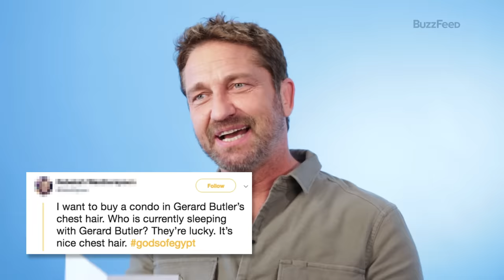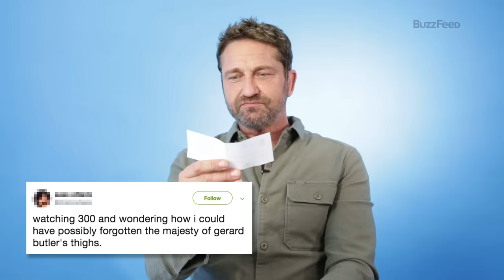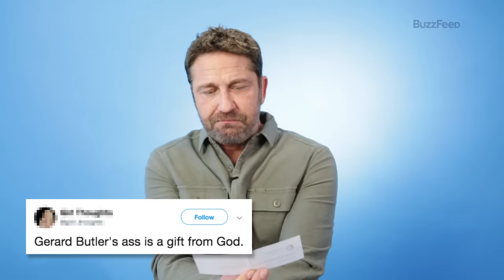Gerard Butler Reads Thirst Tweets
Gerard Butler (300, P.S. I Love You, Hunter Killer) sits down to read the thirstiest thirst tweets that the Twitterverse has to offer. It gets weird.

BuzzFeed Celeb
MUSIC
SFX Provided By AudioBlocks
Old Skool_Full
Licensed via Warner Chappell Production Music Inc.

STILLS
/BuzzMoji